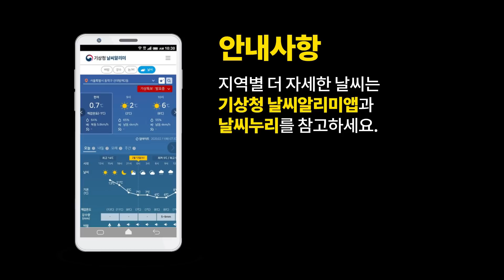[날씨예보07] 오늘 오전까지 중부지방 태풍 영향권, 8월 27일 5시 발표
2020년 8월 27일 5시 발표된 날씨예보07입니다.

안녕하세요. 오전 7시 기상청 날씨예보 예보분석관 김지원입니다.

제8호 태풍 바비는 5시 30분경에 황해도 옹진반도 부근에 상륙했는데요.
상륙한 태풍은 바로 소멸하지 않고
내일까지 중국 하얼빈 북동쪽 약 200km 부근 육상으로 이동한 뒤에
온대저기압으로 변질될 것으로 예상됩니다.
태풍의 중심은 우리나라를 지나갔지만,
태풍이 끌고 온 다량의 수증기와
북서쪽에서 유입되는 건조한 공기가 만나면서
오늘은 전국 대부분 지역에 비가 오겠는데요.
자세한 오늘 날씨 알아보겠습니다.

레이더 영상을 통해 보시면
현재 황해도 부근에 태풍의 중심이 위치하는 것을 볼 수 있습니다.
이번 태풍은 비보다는 강한 바람이 주의할 점이었는데요.
현재도 서해안에는 순간적으로 바람이 초속 30m 이상으로
매우 강하게 불고 있습니다.
특보 발표 현황을 보시면, 남부지방에 발효됐던 태풍특보는 해제되었지만
강풍 특보와 풍랑특보로 대체된 상태입니다.
오늘 태풍특보는 차차 해제되더라도
서해상에는 순간적으로 바람이 초속 40m로 매우 강하게 불고
물결도 4~8m로 매우 높을 것으로 예상돼, 풍랑특보로 대체될 수 있으니
앞으로 발표되는 기상특보와 정보를 계속해서 참고해 주시기 바랍니다.

위성영상을 통해 오늘 강수현황을 알아보겠습니다.
오늘은 태풍의 영향권에서 벗어나겠지만
태풍이 끌고 올라온 다량의 수증기와
북서쪽에서 유입되는 건조공기가 만나면서
내일까지 전국 대부분 지역에 비가 오겠습니다.
예보된 강수분포도를 보면, 내일까지 전국 대부분 지역에 비가 오겠는데요.
다만 내일 새벽부터 오전 사이에는
경기남부와 강원도, 충청도, 경북은 소강상태를 보이겠습니다.
내일까지 예상되는 강수량을 보시면,
경북북부와 경남, 전남남해안, 제주도에는 50~150mm의 비가 오겠고,
지형적인 영향을 받는 남해안과 지리산, 제주도산지에는
200mm 이상 오는 곳도 있겠습니다.
그 밖의 중부지방과 전라도, 경북은 30~80mm,
강원동해안에는 5~20mm의 비가 오겠습니다.

오늘은 전국 대부분 지역에 비가 예보되어 있지만,
태풍을 따라 따뜻하고 습한 바람이 불어들면서
실제 기온보다 체감하는 온도가 높겠는데요.
특히 충청도와 전라도, 경북을 중심으로는
체감하는 온도가 33도 이상 오르는 곳이 많겠습니다.
더위 피해 없도록 유의하기 바랍니다.